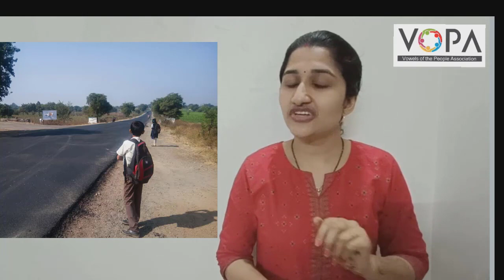4थी | परिसर अभ्यास १ | वाहतूक व संदेशवहन | V2 | VSchool